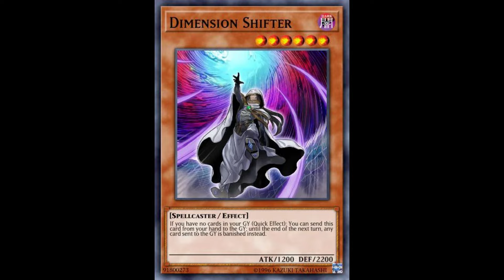THE OFFICIAL TOP 5 BANLIST SEPTEMBER 2024 BEST CHANGES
BANLIST IS HERE
AAAAAAAAAAHHHHHHHH

GOODBYE LACRIME BURN EFFECT